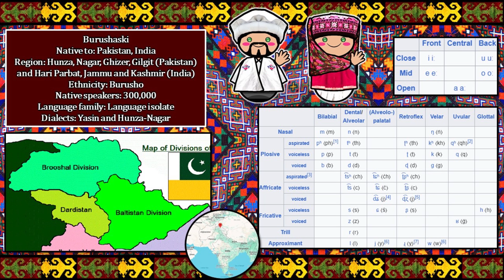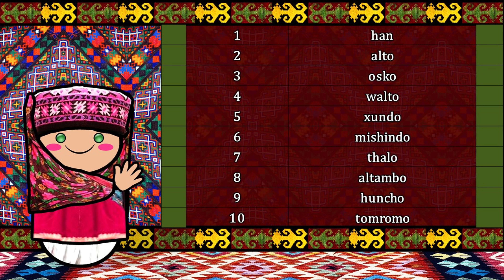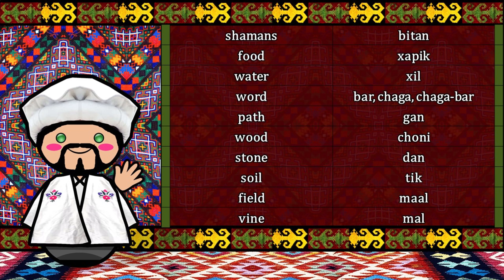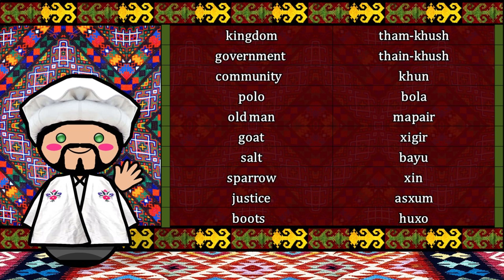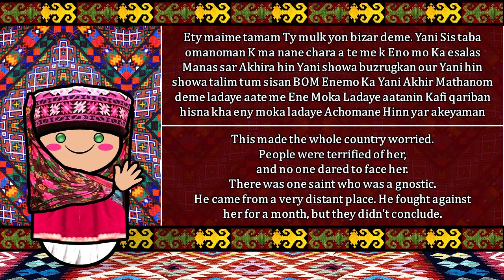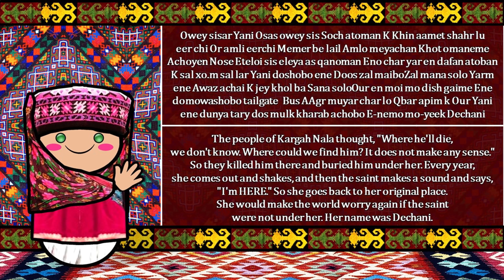BURUSHASKI LANGUAGE, PEOPLE, & CULTURE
Special Thanks to Abbas Habi :D
It's me on Facebook

Aslam o alykum! Ja a-yeek Andy dela. Bay go-mai ba k?
Hello! My name is Andy. How are you?
Let's talk about the Burushaski language.

Burushaski is a language isolate spoken by the Burusho people primarily in northern Gilgit-Baltistan, Pakistan, with a few hundred speakers in northern Jammu and Kashmir, India. In Pakistan, it is used in the Hunza, Nagar, and northern Gilgit districts, as well as the Yasin and Ishkoman Valleys. Due to media and religious factors, the language is influenced by Urdu, Standard Punjabi, English, Arabic, and Persian. Despite attempts to link Burushaski to other language families, it remains classified as an isolate. It has around 300,000 speakers in Pakistan and a few hundred in India, with distinct dialects in Hunza, Nagar, and Yasin.

The Burusho are an ethnolinguistic group native to the Yasin, Hunza, Nagar, and other valleys in Gilgit-Baltistan, northern Pakistan, with a small minority of about 350 individuals in Jammu and Kashmir, India. Their origins are unclear, but it is suggested they were originally from northwestern India and were displaced into the mountains by Indo-Aryans around 1800 B.C. The Burusho are recognized for their vibrant music and dance culture, as well as their progressive attitudes towards education and women's rights.

In the next part, let's listen to the beautiful sounds of their language.